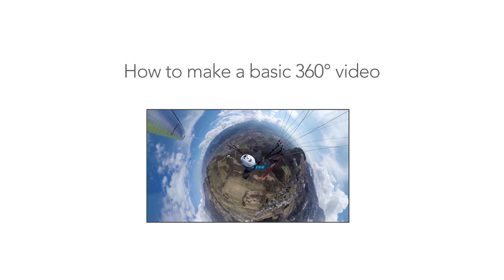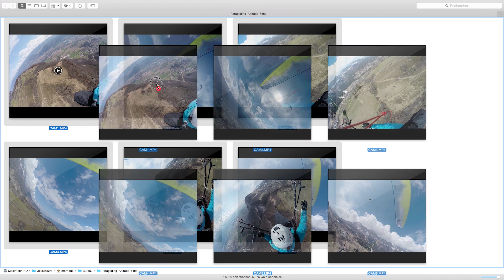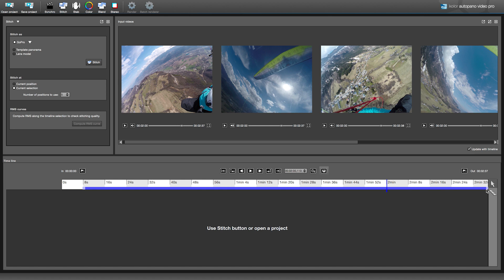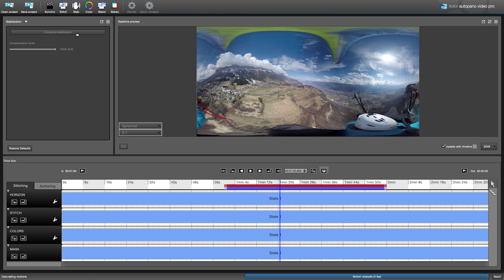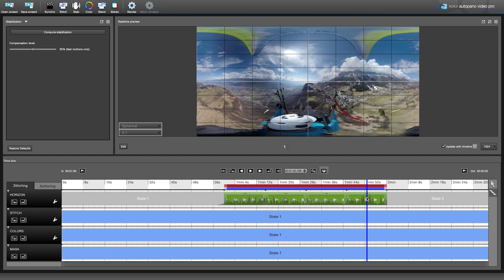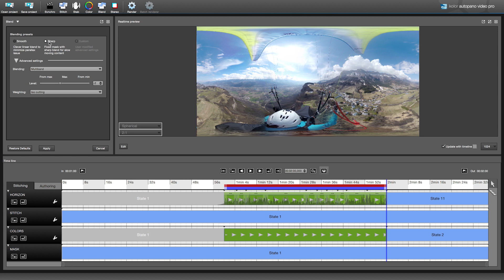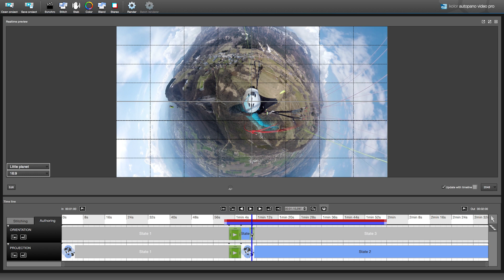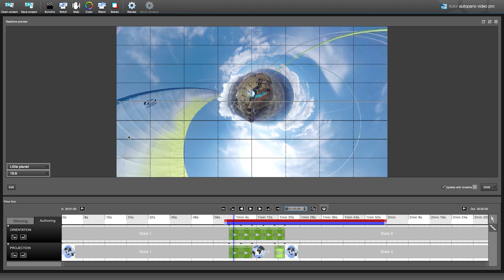How to create a 360 video in Autopano Video 2.2 - The full workflow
This updated tutorial will show you how to create a 360 video from shooting to publication using Kolor Autopano Video 2.2's new interface.

Chapters -
0:22 - Camera setup (recommended settings)
2:36 - Rig setup and synchronization signals
3:06 - Import, synchronize
4:09 - Stitching
5:13 - Stabilize and straighten the horizon
7:56 - Color correction
9:18 - Render
9:43 - Watch in Kolor Eyes
10:09 - Director's cut/Authoring tab
13:52 -  Finished authored video

Questions? Post them on our Forum

For the color correction, convert your videos in GoPro Studio with the Protune setting, or use LUT-buddy for Premier and Final Cut using this free preset for GoPros